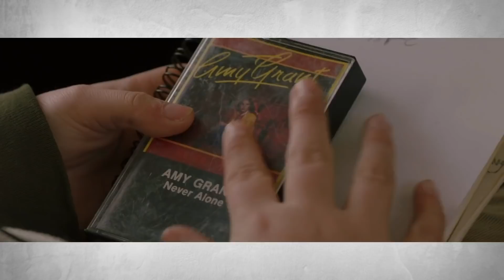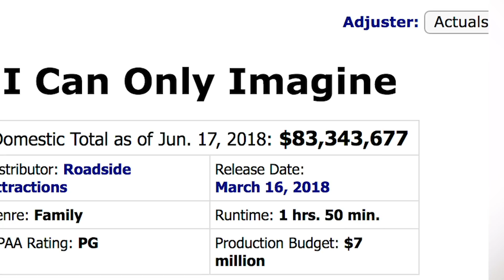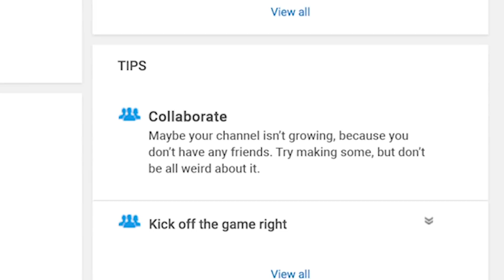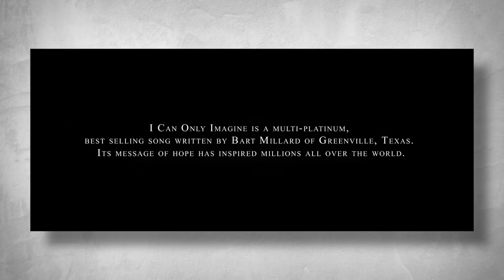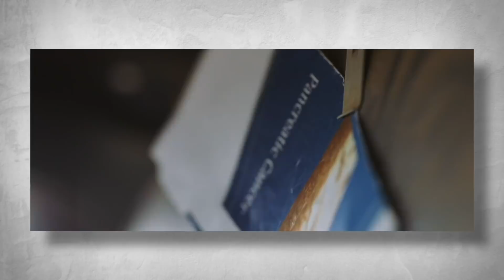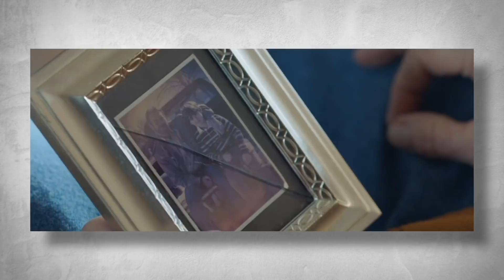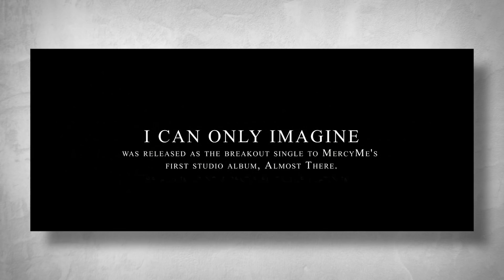I Can Only Imagine (W/ The Cinema Snob) | Say MovieNight Kevin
Special Guest The Cinema Snob joins Kevin to review, react, and respond to the break out hit "I Can Only Imagine." Based on the HIT song, can Dennis Quaid, Trace Adkins, and Cloris Leachman be the team up to change the Christian Movie INDUSTRY?! FIND OUT! DO IT, JUST DO IT!

ORIGINAL MUSIC BY:
Gabe Miller:
Youtube.com/gabemillermusic
and
Garrett Vandenberg